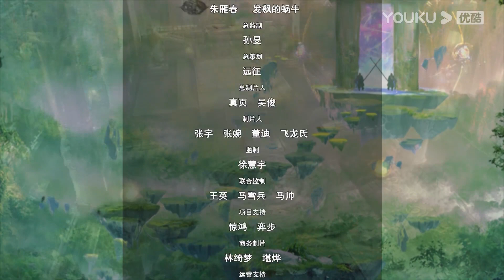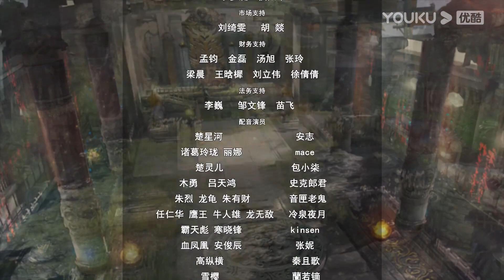MULTISUB【星河至尊第二季 Supreme Lord of Galaxy 2】EP57 | 万界之主出现 | 热血古风漫 | 优酷动漫 YOUKU ANIMATION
【星河至尊第二季 Supreme Lord of Galaxy 2】曾经蓝地星最耀眼的第一宗门星辰宗，意外得到了万界至宝“星辰图”，引来了万界之主的窥视，万界之主为了得到星辰图，诱导星辰宗内的高层前往圣星域，并将他们囚禁在“圣星域”当中。星辰宗只剩下了一个护宗长老诸葛浩瀚以及年少宗主楚星河和几个名年少弟子，因实力不足受到了其他宗门压制，被鹰帮的人夺走了宗门之地，少宗主楚星河为了重新夺回曾经的荣耀，寻找被囚禁的父亲和星辰宗的高层，带领门下几位弟子，连闯十二座星界，打败万界之主的手下十二尊星魂强者，最终也从万界之主救回其父亲和星辰宗所有人。
★集数：112集

★会员更新时间：每周三和周日10:00（UTC+8）抢先看1集
★非会员更新时间：5月25日起，每周三更新1集